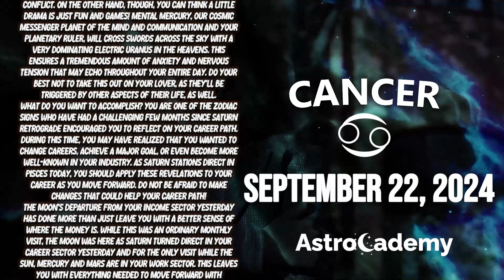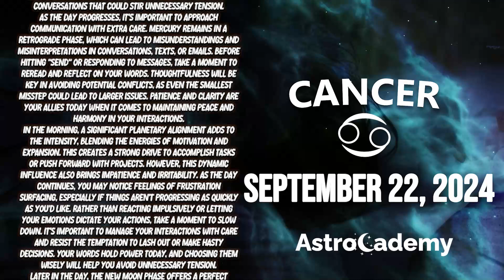THIS CALL WILL MAKE YOU CRY📞😭 HE CONFESSES😱 CANCER ♋❤ HOROSCOPE FOR TODAY September 22, 2024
Here is my Cancer forecast / horoscope for today Sunday, 22 September 2024. This applies to you if you are born under the astrological zodiac sun sign of Cancer. You can also check this reading if your are Cancer moon sign or Cancer rising star.

Today's horoscope Cancer -  September 22 2024 - ♎️
AstroCademy Look at your Cancer prediction  September 22 2024 ❤️

On your favorite channel, Cancer daily horoscope  September 22 2024, discover what destiny holds for you in love, health and money. Cancer daily horoscope for free, Cancer horoscope  September 22 2024, ♎️

Cancer Horoscope Today September 22 2024
Daily horoscope Cancer September 22 2024
Horoscope Cancer September 22 2024
Cancer September 22 2024